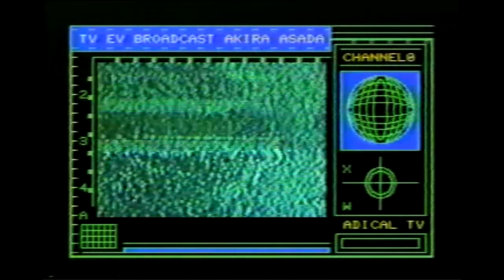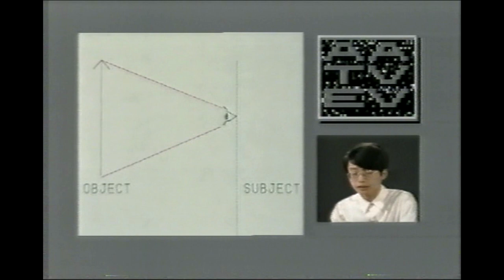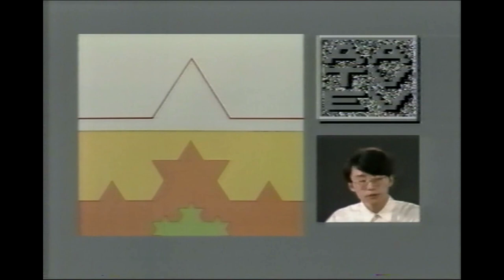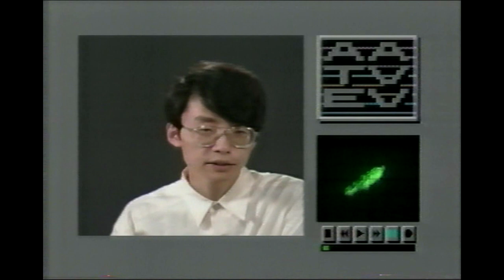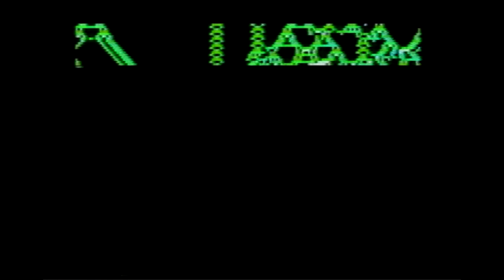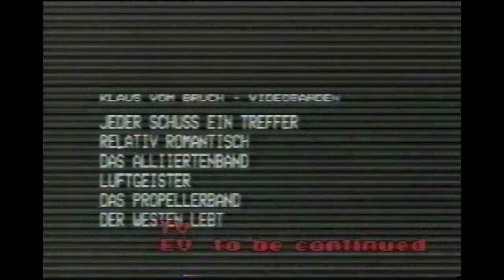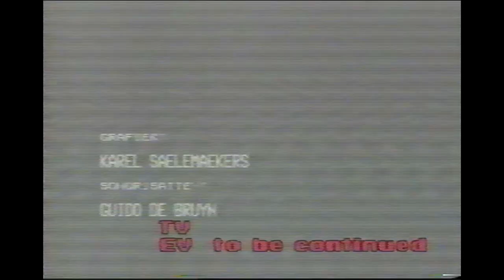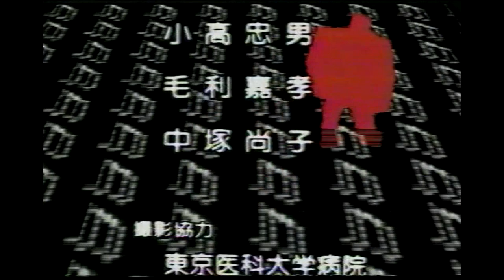TV進化論 (抜粋) 浅田彰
浅田先生、ULがNGでしたら、ご一報ください（NGでしたら、削除します）。また、収益化はしておりません。
他の方が断片的にULされているので、一本化してULしました。
（ただしガタリやヴィビリオの出演部分は除いています）
「啓蒙」とまでは行きませんが、バブルに浮かれてたという1986年にあって、深夜とは言え、4時間半にも及ぶ当番組が、制作され放映されていたのが、はたして浮かれていたのか？　浅田彰先生は何もしなかった人なのか？
浅田先生を無能扱いする人たちが多くいますが（若者は良いとして）、だったら、29歳で民放で、これだけの番組を作って、放送するなり、自分が出演すれば良いではないか？
そして、この悲惨なマスメディアの状況（芸人が哲学番組で語るなど）に対して、浮かれていたと言われる1986年に、このような番組が存在したことを、ノスタルジあるいはセンチメンタルかも知れませんが、残しておきたい次第です